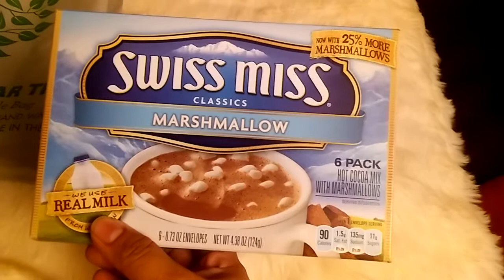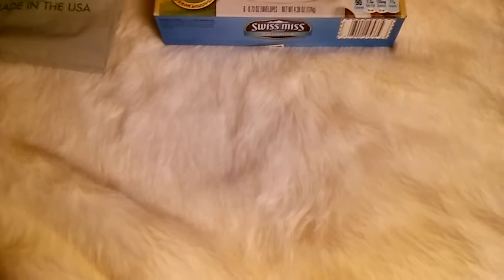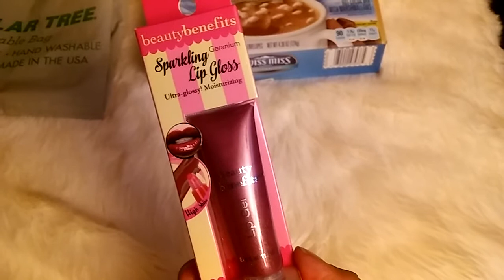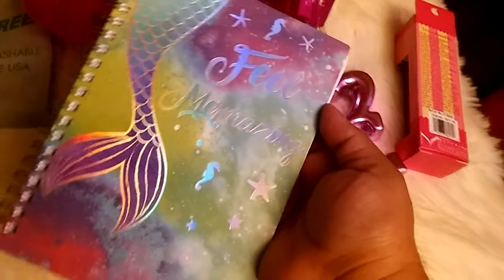Dollar tree haul yay cosas muy cool